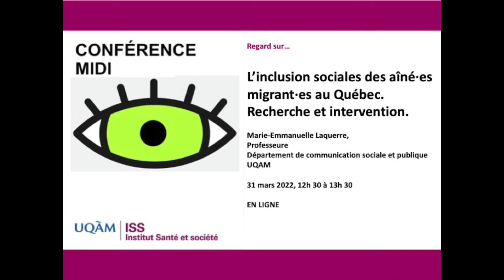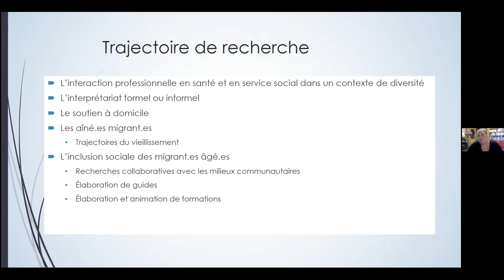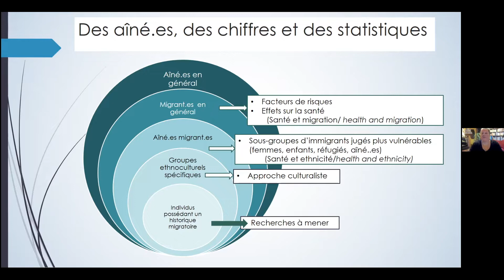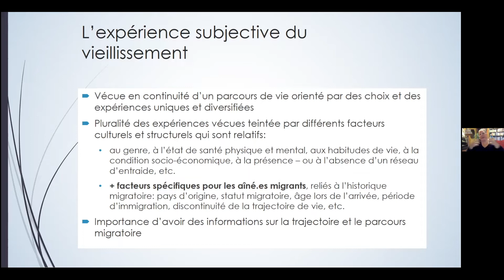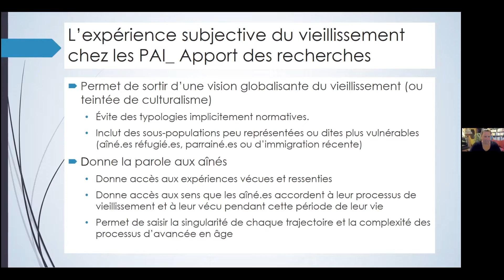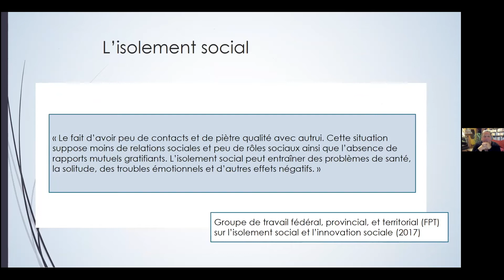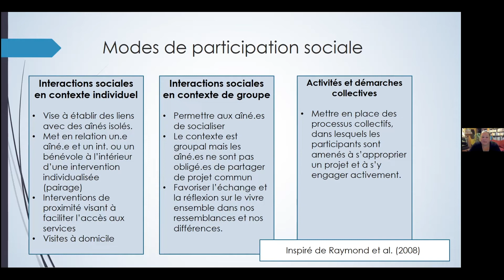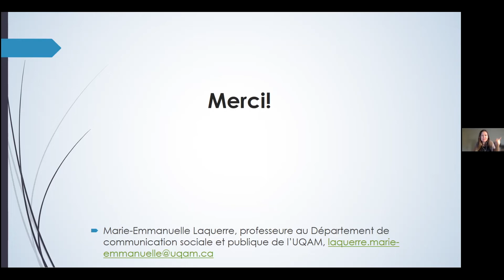Inclusion sociale des aîné·es migrant·es au Québec. Recherche et intervention.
Cette conférence est l’occasion de brosser un portrait sur la situation des aîné·es migrant·es au Québec en présentant des projets de recherche en cours. Y seront présentés les points saillants, les difficultés rencontrées et les enjeux liés à la recherche et à l’intervention auprès de cette population.

31 mars 2022

Conférencière

Marie-Emmanuelle Laquerre est professeure au Département de communication sociale et publique à l'Université du Québec à Montréal, où elle enseigne l'intervention en milieux organisés dans une approche communicationnelle. Ses travaux portent sur l'inclusion sociale des migrant.es âgé.es, sur la communication professionnelle en santé et en services sociaux (relations professionnel.le-client.e; relations interpersonnelles, relations interculturelles; immigration; personnes âgées; intervention en groupe restreint).